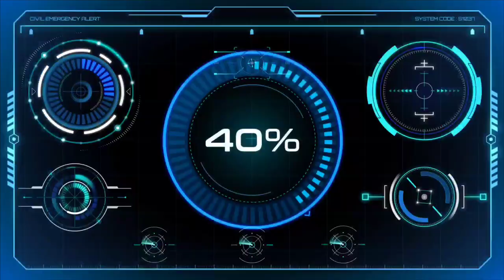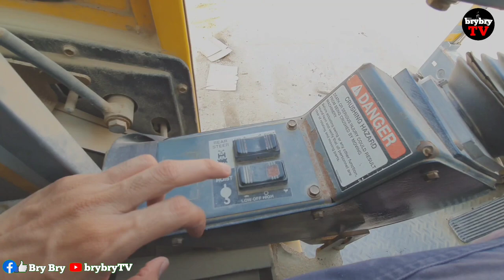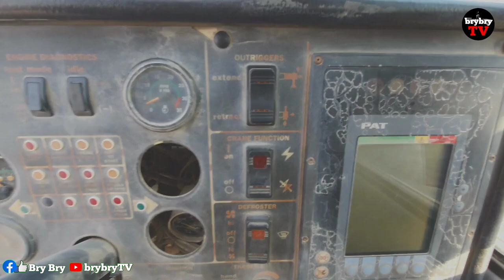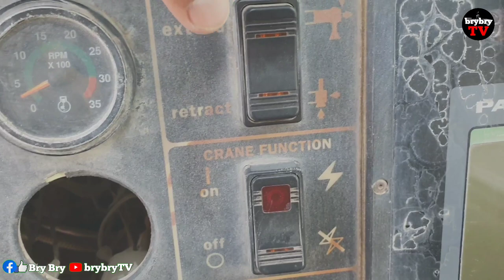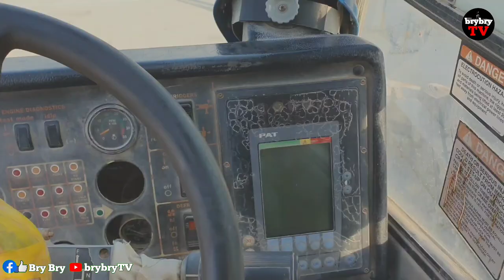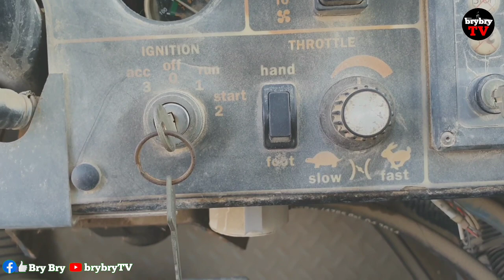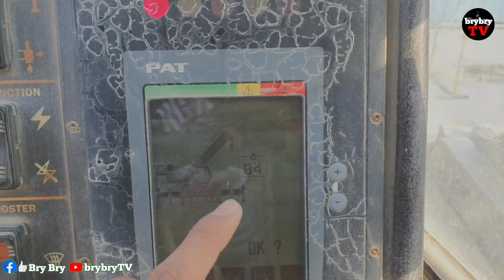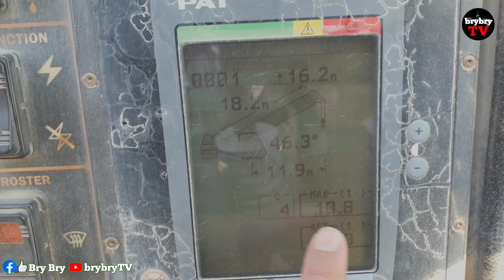HOW TO OPERATE GROVE 760E MOBILE CRANE BASIC TUTORIAL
brybryTV is now sharing how to operate Grove 760E ,basic functions that might help beginners